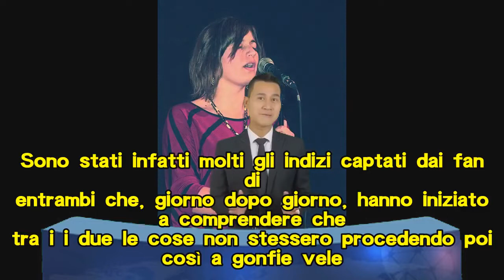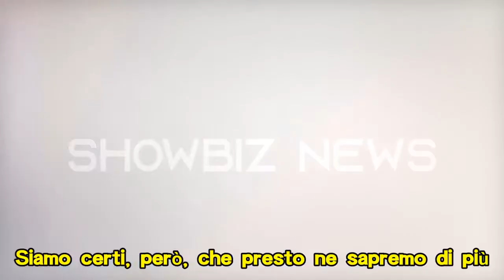Francesco Sole e Giulia Cavaglià, storia finita? L’indizio non lascia dubbi